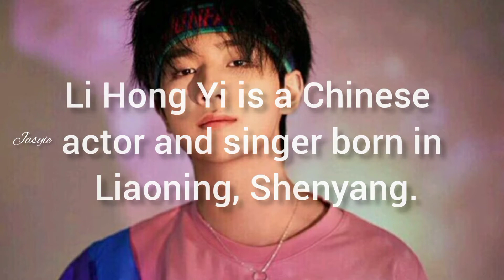Li hong yi dramalist#dramas